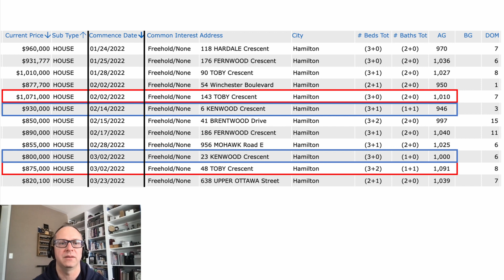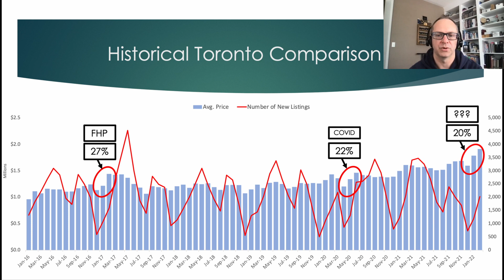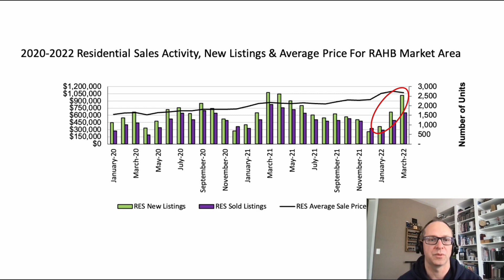Canadian Real Estate Market Update: BOOM or BUST?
What’s going on in the Canadian real estate market? Is now a good time to buy investment properties?

In this video, iWIN Real estate coach Chris Hook explains from an investors’ perspective, what we are seeing in the market today, how far the market has come compared to 2017, the impact of interest rates on the market, and lots more.

Register now to learn how to invest in real estate for maximized returns!

👉 Ep 240 | “I Won’t Live My Life A Victim” From Growing Up On The Reserve to Golden Handcuffs with Jules Mckenzie
👉 Ep 239 | From Service Technician To 10 Apartment Buildings or $25 Million Under Management with Cory Sperle

SIGN UP TO FOR THE IWIN REAL ESTATE NEWSLETTER AND GET PODCAST EPISODES SENT DIRECTLY TO YOUR INBOX

Just a friendly reminder that we are hiring more investment Realtors who want a full-time challenge to help our clients, regular everyday people, mostly from the GTA, invest in the top investment towns west of the GTA.
This is for driven folks who want to multiply their current incomes a couple of times as James and Tammy have.